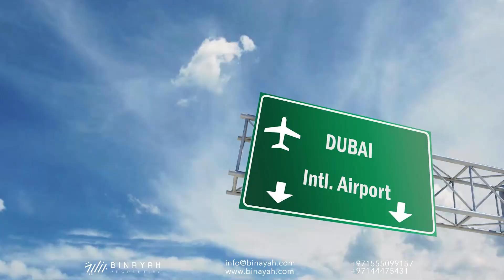Damac Hills Dubai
Another luxury community offerings by Damac Properties located in the heart of Dubai Land. Damac Hills is an epitome of a world-class neighbourhood. Its lavish residential spaces and stunning outdoor setup are carefully planned to create an atmosphere ideal for families.

The prestige of living in Damac Hills sets a new standard on what is it called “upscale living”. With its residential properties for sale, top-notch amenities, beautiful outdoor sceneries, and accessible location, Damac Hills is undoubtedly a community that offers a lifestyle everyone’s dreaming for.

Damac Hills features a premium collection of opulent residential properties including mansions, villas, and apartments spread across a 42 Million square feet vast landscape. Staying true to its elegance, the community boasts first-of-its-kind properties in Dubai, featuring collaborations with some of the world-renowned brands such as Fendi Casa and Paramount Hotels & Resorts.

The outdoor at Damac Hills is also breathtakingly beautiful, its properly curated wide spaces, lush green surroundings, and the remarkable Trump International Golf Club Dubai, an 18-hole championship golf course, compliments well to the community’s high-end lifestyle offerings.

Damac Hills offers finest residential properties for sale in Dubai. Buyers and investors can choose among apartments for sale consisting of studios, 1, 2, 3, and 4-bedroom units at The Park Residences. For ultra-lavish homes, The Trump Estates at Damac Hills provides numerous selection of premium villas for sale and opulent mansions. The community also features Hollywood-themed homes perfectly positioned at Damac Villas by Paramount Hotels & Resorts and signature limited edition villas at Fendi Casa.

Damac Hills’ dynamic outdoor setup serves as an ideal venue for a wide range of recreation and leisure facilities located across the community. Residents can access the exclusive 30,000 square-foot clubhouse that features high-end restaurants, luxurious spa, and wellness centre. There are also plenty of space to enjoy the outdoors at Damac Hills, numerous recreational and sports facilities including parks, picnic & BBQ area, splash pad, swimming pool, and children’s play area as well as golf course, football pitch, and game courts are positioned across the community.

The location of Damac Hills allows easy access to the main road network including Emirates Road, Sheikh Mohammed Bin Zayed Road, and Umm Suqeim Road, making it easier for residents to travel going in and out the community.